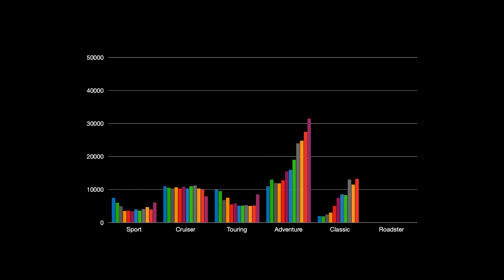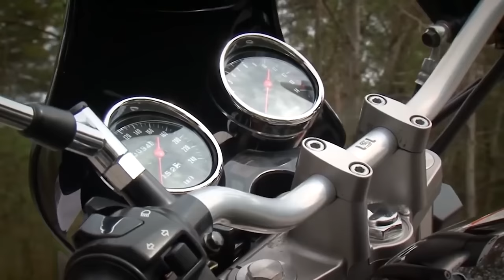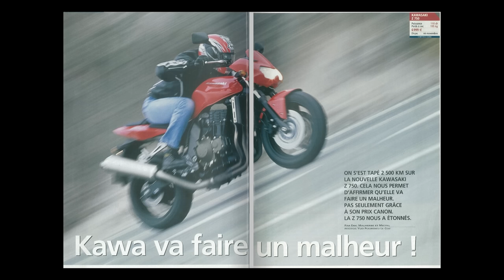voici les roadster à choisir pour moins de 3000 euros (guide d'achat moto 2023)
Et toi, c'est quoi la moto qui te plait le plus dans ce classement ?

🔥 Stickers et les itinéraires de Valootre / Trésors en Nord 🔥

Me contacter par mail pour des raisons de création de contenu (propositions de motos que vous possédez -- ou partenariats commerciaux ou ENCORE MIEUX : partenaires en tourisme)

Merci de joindre des photos, une localisation (Nord de Paris uniquement), et puis voilà tiptop

🤝 PARTENAIRES🤝